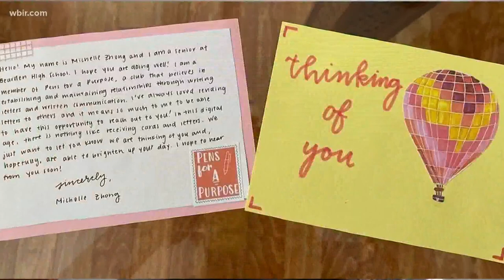Bearden HS students combat isolation through personal letters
People in nursing homes and long term care facilities have been spending a lot of time alone during the pandemic, so some students from Bearden HS decided to help.